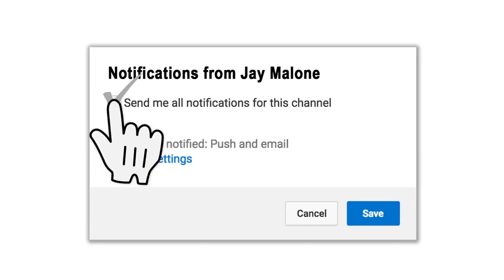Boshonto Batashe Soigo | Dance Video | Nayem Dance Academy,Pabna 2020